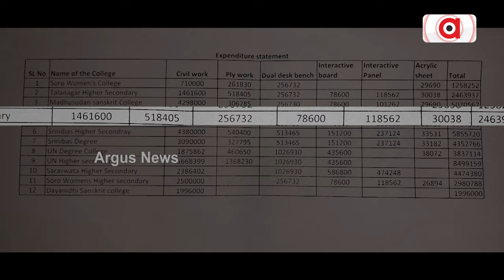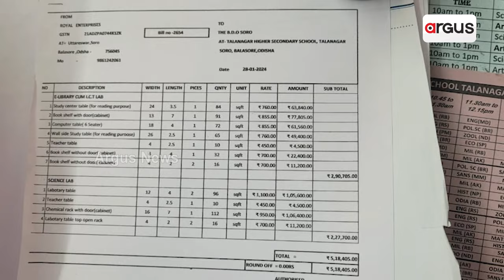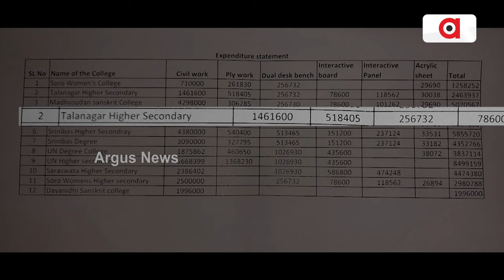ପୁଣି ସାମ୍ନାକୁ ଆସିଲା 5T କେଳେଙ୍କାରୀ ସତ | 5T Scam In Soro | Argus News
ବିକାଶ ନାଁରେ ସୋରବାସୀଙ୍କୁ ବିଜେଡି ଦେଇଥିଲା ଧୋକ୍କା। ସ୍ମାର୍ଟ ସ୍କୁଲ ନାଁରେ କୋଟି କୋଟି ଟଙ୍କା ହେରଫେର। ବାଲେଶ୍ବର ସୋର ବ୍ଲକରେ 5t ଯୋଜନାର ଦୁର୍ନୀତିର ପର୍ଦ୍ଦାଫାସ୍ । ଅସମ୍ପୂର୍ଣ କାମକୁ ସଂପୂଣ୍ଣ ଦର୍ଶାଇ ଲକ୍ଷ ଲକ୍ଷ ଟଙ୍କା ଲୁଟ ହୋଇଥିବା ଅଭିଯୋଗ ହୋଇଛି l